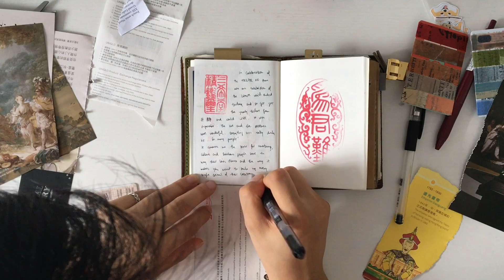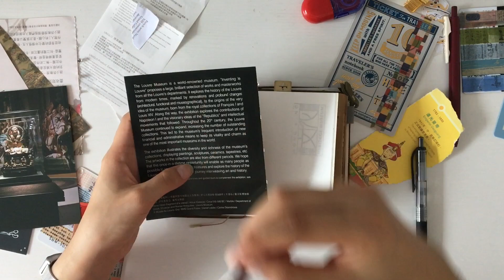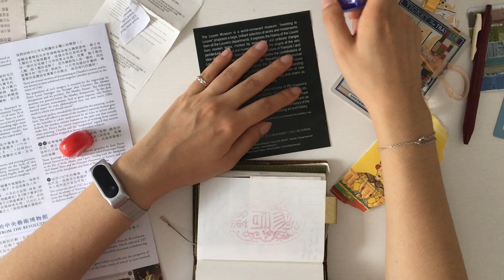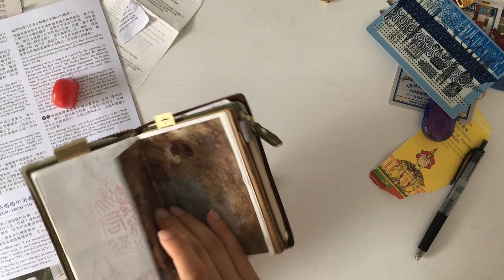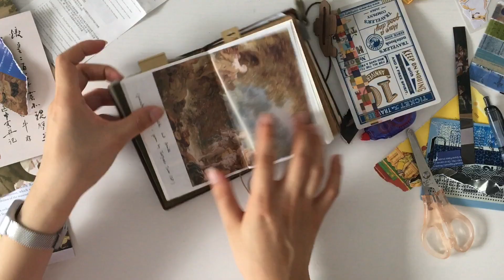Journal With Me #12 in Passport TN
This concludes the last Journal With Me in my passport size for the month of July! There will be a flipthrough of this little journal coming up as well ! Thank you all so much for watching 💖

!!! Shop is closed until August !!!